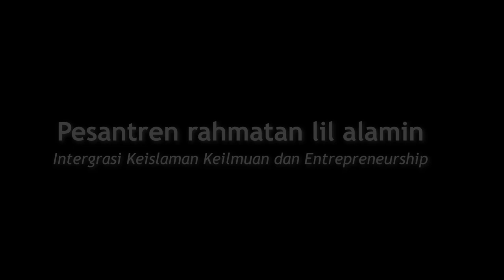Al Kahfi Nada - FESBAN YPIS SUNAN AMPEL JILID 4 - 2019